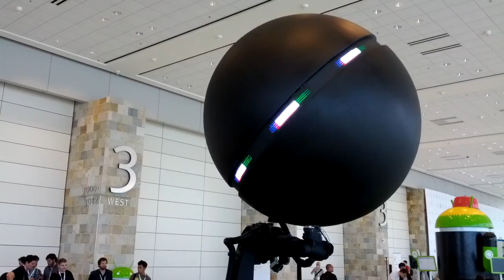Nexus Q in Groß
Eines der wohl beeindruckendsten Vorzeigeobjekt auf der Google I/O 2012: Eine Art Riesenversion des Nexus Q, das sich gesteuert von einem Roboterarm zur Musik bewegte